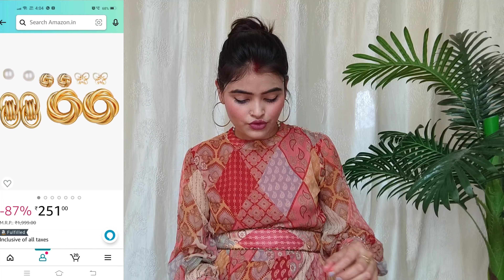🌟💞 meesho and Amazon mix latest jewellery collection 💫💫✨💖💞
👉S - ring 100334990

👉S- ring 45090645

👉S- jhumka set 65413774

👉S- hair clip 79444446

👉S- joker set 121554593